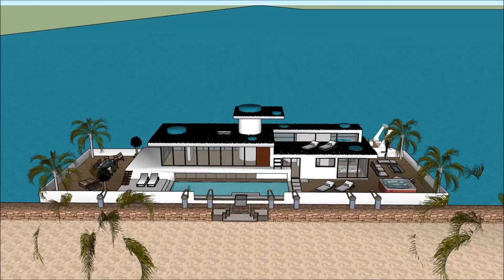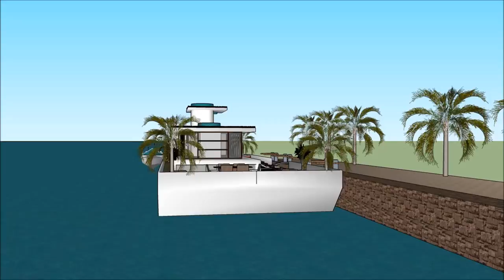Houseboats in Latvia Riga houseboat living on a contemporary floating mansion in the bluish marina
The Houseboats in Latvia houseboat living on a contemporary floating mansion in the bluish marina is made as a rent to user concept, where people can rent the Houseboat Barge Japan Mozambique Denmark China or elsewhere   The Houseboats in Latvia houseboat living on a contemporary floating mansion in the bluish marina includes an Extravagant Barge Design ready for the extravagant user to rent the barge Houseboat in Japan China Dubai New York or elsewhere world wide.

The Houseboats in Latvia houseboat living on a contemporary floating mansion in the bluish marina has three level plans with basement underneath it, which consist all the facilities needed for the renter. The Houseboat Barge has a unique modern contemporary design with unique architectural features. It has its own lounge area with gorgeous view of the bay.